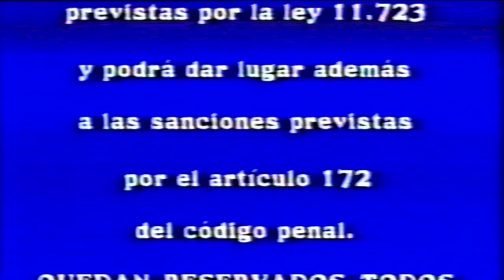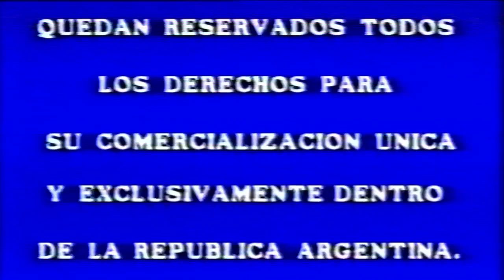Inicio VHS Mary Poppins 1993 (Argentina)